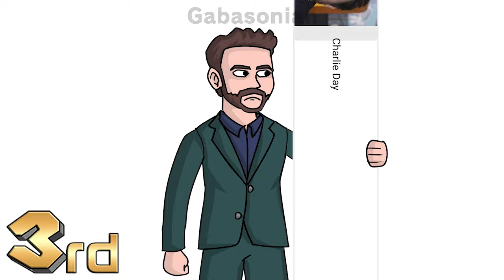Favorite MARIO MOVIE Voice Actor?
Who is your favorite The Super Mario Bros. Movie voice actor with the options being Mario/Chris Pratt, Luigi/Charlie Day, Anya Taylor-Joy/Princess Peach, or Jack Black/Bowser/King Koopa? Other voice actors like Keegan-Michael Key/Toad & Seth Rogan/Donkey Kong are not included. The Mario Movie is by Nintendo and Illumination. This short and funny Mario video meme short poll animation is by YouTuber Gabasonian.

► Voices
Narration by Gabasonian

Chris Pratt voice from Jennifer Lawrence & Chris Pratt Insult Each Other by BBC Radio 1 & The Super Mario Bros. Movie | Official Trailer & The Super Mario Bros. Movie Direct by Nintendo of America & The Super Mario Bros. Movie | Official Teaser Trailer

Charlie Day voice from It’s Always Sunny in Philadelphia Season 8 Episode 5 & Season 13 Episode 5

Jack Black voice from The Super Mario Bros. Movie Direct by Nintendo of America & It's not Mewtwo by SFS Animation Charizard voice by rev897

► Music
Beginning Music - The Adventure Begins - The Super Mario Bros. Movie
Middle Music - It’s Always Sunny in Philadelphia Season 8 Episode 5 & Season 13 Episode 5
Middle Music 2 - A Boss Approaches - Super Mario 3D World
Ending Music - Nintendo Direct Main Theme 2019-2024

► Bio
Hi, I’m Gabasonian. I’m a former DeviantArtist who has transitioned into YouTube. Back on DeviantArt I enjoyed making video game comics and fanart over my favorite Nintendo games, like Super Mario, The Legend of Zelda, Pokemon, and Super Smash Bros. On YouTube, I make various videos over the aforementioned Nintendo franchises. This one is a Mario animation/Mario short about who’s your favorite Mario Movie Voice Actor/Actress. N-joy the randomness!